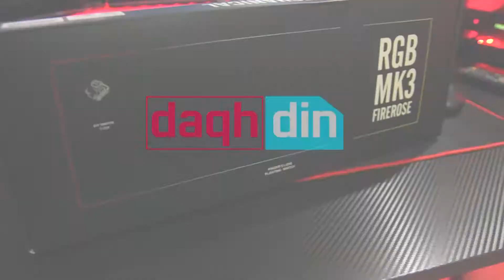1STPLAYER MK3 Firerose RGB Keyboard Mechanical REVIEW - Pada 2018 masih MANTAP!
1STPLAYER MK3 Firerose RGB Keyboard Mechanical REVIEW - Pada 2018 masih MANTAP! - Keyboard mechanical ini adalah keluaran 1stPLAYER pada tahun 2017. Mechanical keyboard yang berkualiti dan diantara mechanical keyboard mampu milik pada tahun 2018.